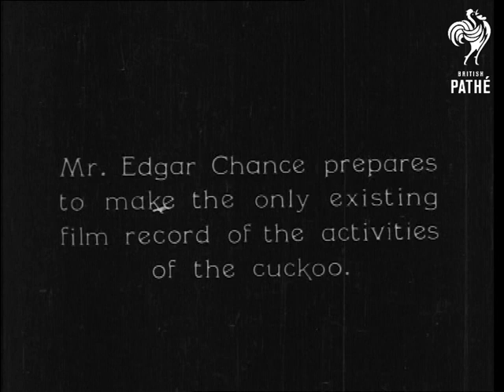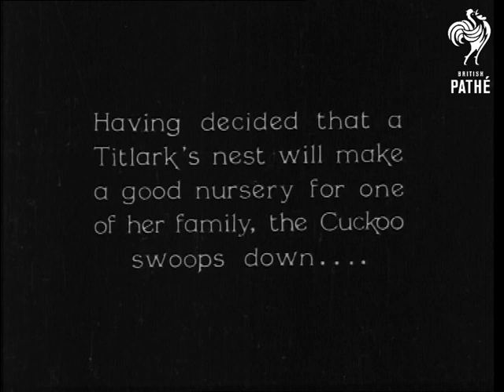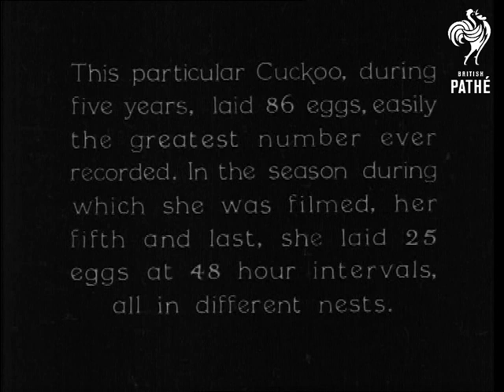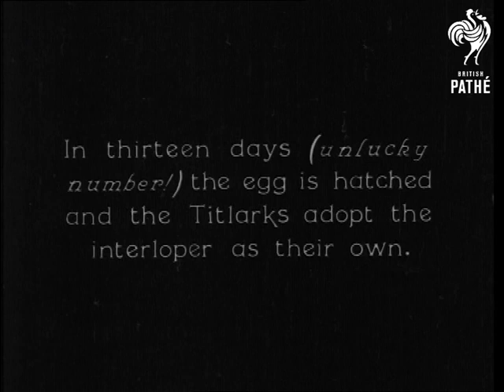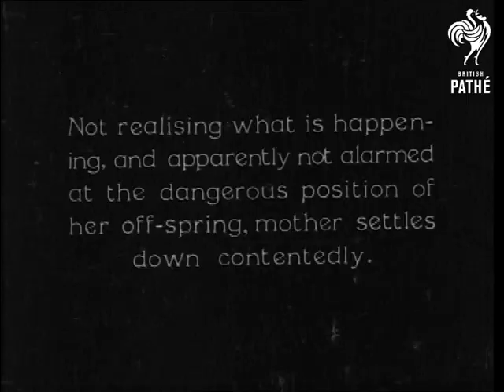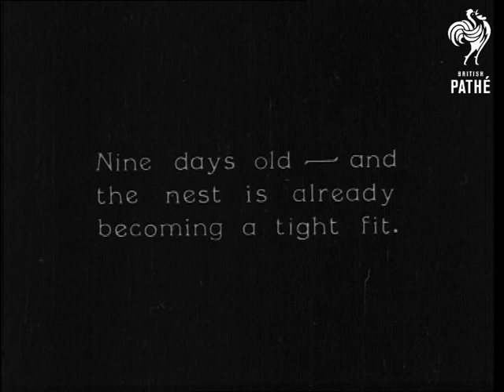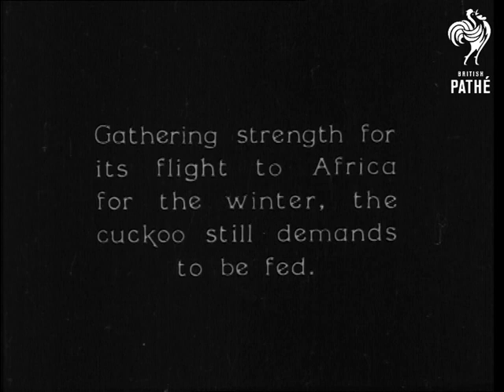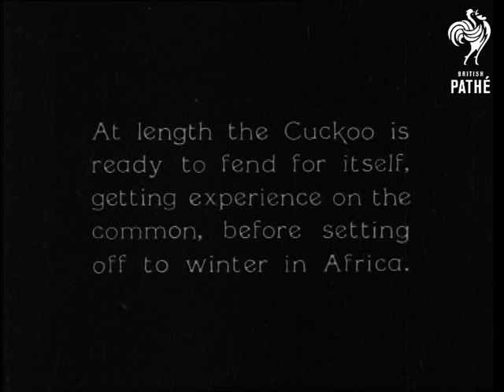The Home Wrecker (1930-1935)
Pro Patria Films Ltd present SECRETS OF NATURE.

THE HOME WRECKER produced for British Instructional Films Ltd by Edgar Chance.

Photography by E Hawkins & Oliver Pike.

Inter title: "Mr Edgar Chance prepares to make the only existing film record of the activities of the cuckoo."  Two man carry a large 'Hide' across a field. It's in the shape of a haystack.  They remove the lid and a third man climbs in and sits on a chair.  The lid is closed and he peeps through the straw.  Inter title: "The 'Hide' looks onto the Worcestershire common, where several pairs of Titlarks are happily engaged upon home building..."  GV a cottage at the edge of a field.  CU Titlark.  "...but where, alas, a Cuckoo, newly arrived from Africa is on the lookout for nests in which to lay her eggs" "Her appearance on the common arouses terror among the Titlarks".  WS birds flying frantically above the bushes. "Having decided that a Titlarks nest will make a good nursery for one of her family, the Cuckoo swoops down..." "...takes one of the Titlarks eggs in her beak, sits on the next for a few seconds to lay her egg in it's place and flies off with the stolen egg." "Slow motion photography proves beyond question how the Cuckoo introduces her egg into the nest of another bird". All shots of this are viewed from some distance.  "This particular cuckoo, during five years, laid 86 eggs, easily the greatest number ever recorded.  In the season during which she was filmed, her fifth and last, she laid 25 eggs at 48 hour intervals, all in different nests".  WS the field as men emerge from two 'Hides'.  They run towards the birds nest.  CU the nest.  CU a hand holding two small eggs.  "In thirteen days (unlucky number!), the egg is hatched and the Titlarks adopt the interloper as their own."  CU the birds inside the nest. "Not yet three days old and still blind, the young Cuckoo ejects from the nest any unhatched eggs, by working them with his wings, one at a time, into a hollow in his back and pushing them over the edge." "He next attempts to get rid of the baby Titlark's in the same manner, but is interrupted by the return of their mother". "Not realising what is happening, and apparently not alarmed at the dangerous position of her off-spring, Mother settles down contentedly." "When again alone, Master Cuckoo puts forth a mighty effort, and after an exhausting struggle, ejects his foster brothers from the nest". "The mother returns and with an amazing inability to realise what has happened to her babies and the death that speedily awaits them, feeds them for the last time." "The usurper thence-forth receives all the attention".  Many more shots and titles as the cuckoo is seen being nursed, fighting and being fed from it's mother's beak

Cataloguers Note: The titles tell an interesting story but sadly footage is not of very good quality and many shots appear to be over exposed.  Also much of the bird action is viewed from quite a distance, so it's hard to see what's gong on.
 FILM ID:3247.02